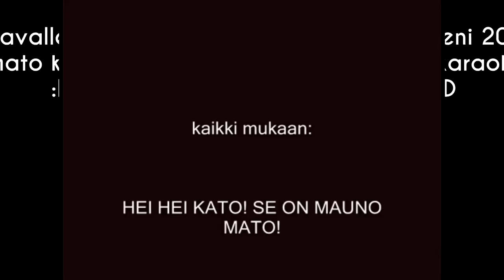Testissä Thaimaan 7/11 herkut